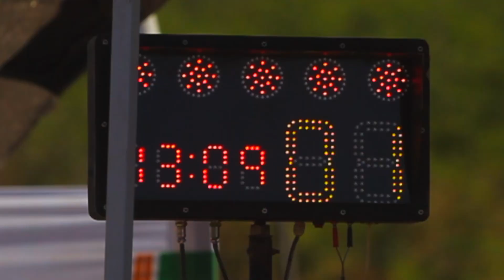Toyota Transchaco Rally 2022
Estamos listos. UNA VEZ MÁS. Para salir disparados haciendo rugir nuestros motores, para dejarlo todo, para buscar una nueva conquista en ese territorio que conocemos como nadie más. Porque Toyota es Toyota, y el Chaco, nuestra historia🏁

Toyota, 20 veces campeón del Transchaco Rally 🏆